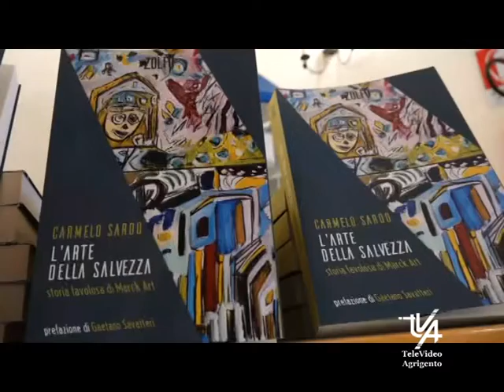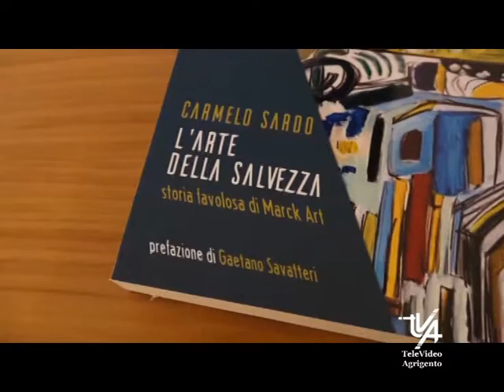PALMA di MONTECHISARO Presentato Libro di Carmelo Sardo Larte della Salvezza